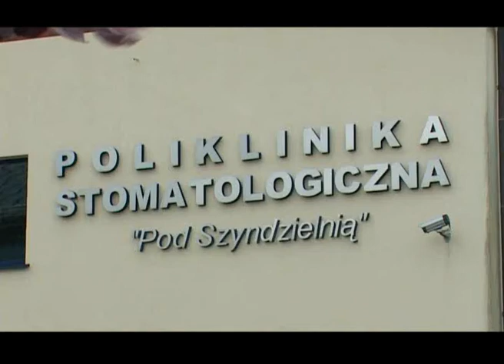Poliklinika Stomatologiczna "Pod Szyndzielnią"